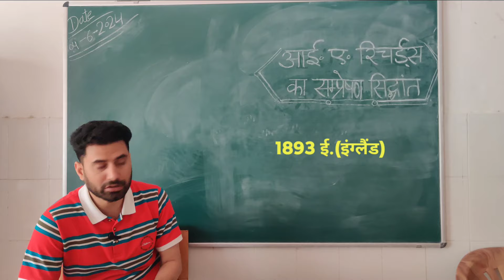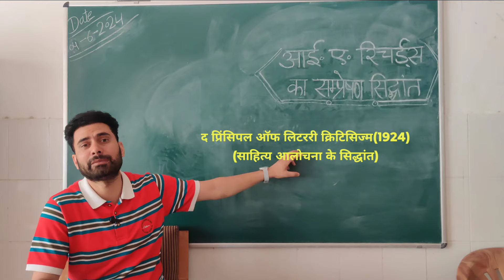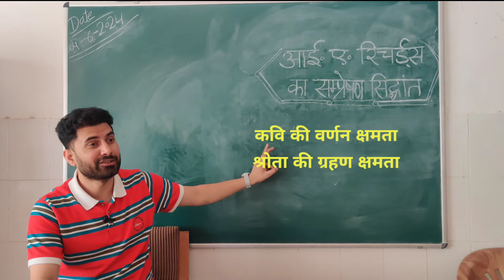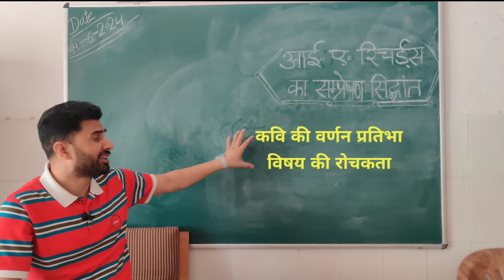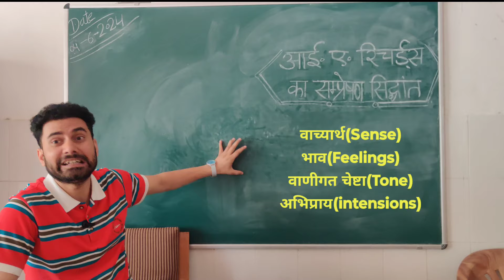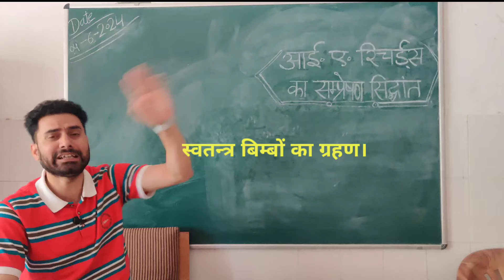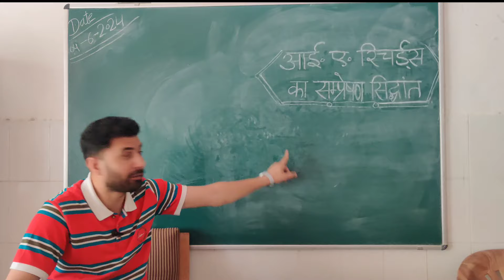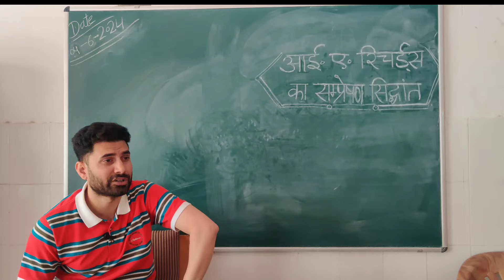आई. ए रिचर्ड्स का सम्प्रेषण सिद्धान्त।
आई. ए रिचर्डस के सम्प्रेषण सिद्धान्त की रोचक व्याख्या इस वीडियो में आप प्राप्त कर सकते हैं। विषय को आसान ढंग से प्रस्तुत करने का विनम्र प्रयास किया गया है।

सम्प्रेषणसिद्धान्त, रिचर्ड्स,

Telegram:_यह चैनल छात्रों को मोटिवेट करने और हिंदी विषय में करियर बनाने वाले युवाओं के लिए समर्पित है। Net/jrf & M.A हिंदी एंट्रेन्स और हिंदी विषय की पढ़ाई के लिए मेरे इस चैनल को जॉइन करें।